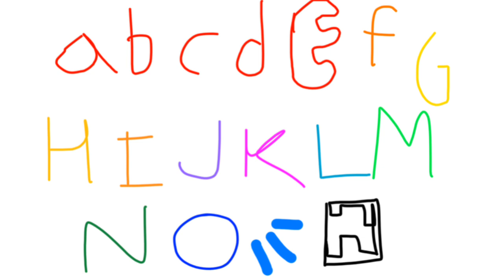Funny Remon Memes